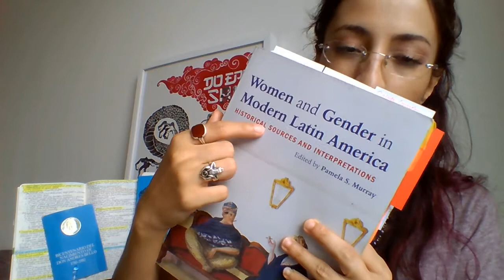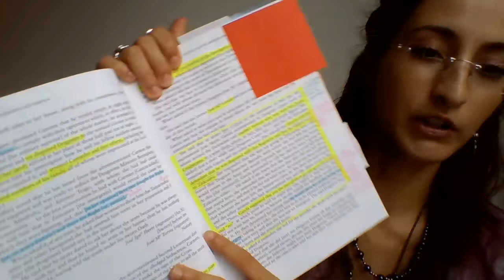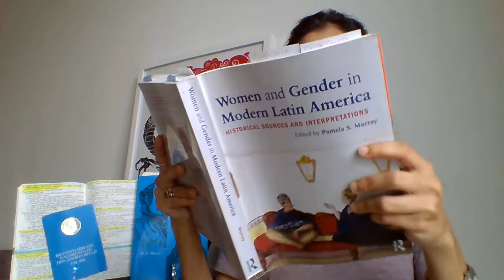12. “The Case of Doña Carmen Camacho, Seducer of Royalists in Mexico, 1811” LATIN AMERICAN DIVAS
Still in the heat of the 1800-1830 revolutionary period, this episode of Latin American Divas, we pull away from famous historical characters like La Pola to focus on what Umberto Eco calls “micro-history.” In the last episodes, we did not delve into Pola’s judicial proceedings in Bogotá to give a lesser known Diva a chance at the YouTube stage. This episode’s lesson plan titled, “The Case of Carmen Camacho, Seducer of Royalist Troops in Mexico, 1811,” focuses on:

• Brief introduction to Miguel Hidalgo’s anti-Spanish revolts of 1810
• Spanish jurisprudence during the period of Latin American Revolutions as it applied to revolucionarias not only in Mexico, but across the disintegrating Spanish empire.
• Royalists under siege
• Passage from “Insurgent Women and Ardent Revolutionaries” by Rebecca Earle.

In episode 12 of Latin American Divas, dedicated to Carmen Camacho, Seducer of Royalists troops for the Patriot cause in Mexico, we’ve employed Umberto Eco’s theory of “micro-history.” By learning about a lesser known revolucionaria, Mexico’s Carmen Camacho, we shed light on neighboring historical figures like Colombia’s La Pola (macro-history) to reconstruct women’s collective experience during the independence period.

Thank you for taking the time to learn more about Latin American Divas, right here at Cronista de Indias where new episodes drop every Friday, please hit the subscribe button so you never miss an episode. As always, a million thanks for viewing, liking, sharing the episodes.